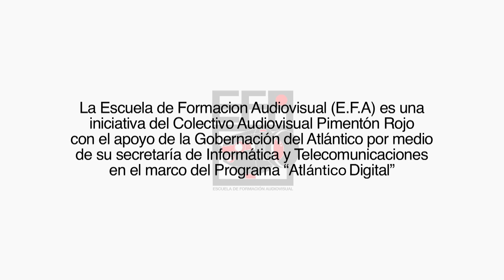Evidencias Ejercicio del oficio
Evidencias del proceso de un dia completo de realización y posproducción de un video que contara sobre el oficio de una persona.

EFA Baranoa fue una iniciativa liderada por el Colectivo Audiovisual Pimentón Rojo con apoyo de la Secretaría de informática y telecomunicaciones de la Gobernación del Atlántico para desarrollar talleres de creación y analisis audiovisual con estudiantes de la Escuela Normal Superior Santa Ana ENSSA de Baranoa Atlántico en el marco del programa "Atlántico Digital"